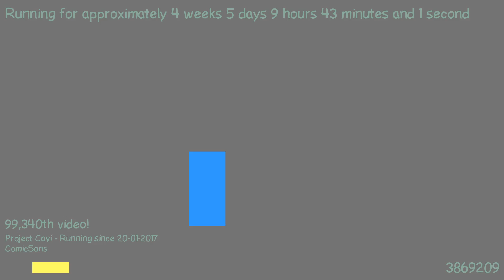1487836037 - Webdriver Cavi - H